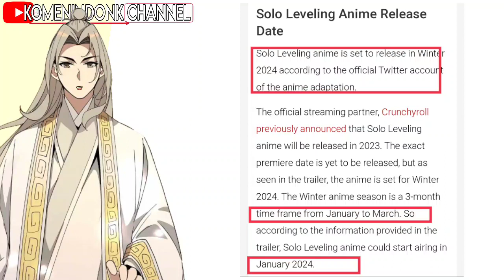AKHIRNYAAA, JADI JUGA! | INI KAN YG KALIAN TUNGGU"??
akhirnya muncul juga info valid terkait dengan hal ini, salah satu yg paling dinantikan oleh pecinta manhwa di seluruh bumi...